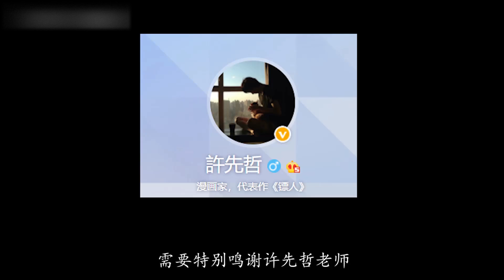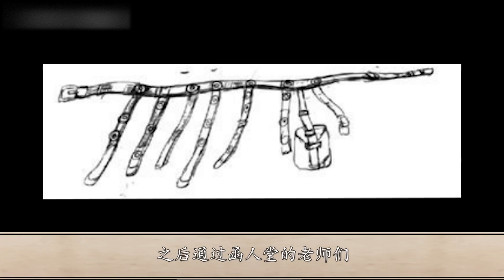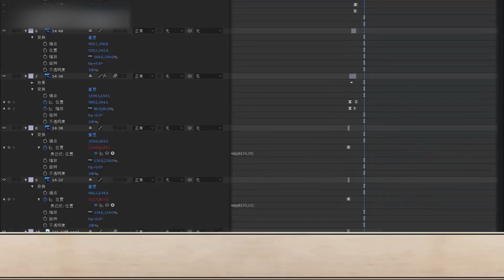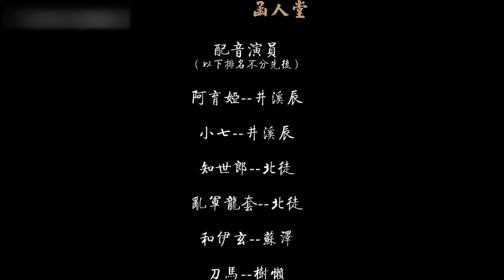一吻訣別！屬於中華的文化輸出！《鏢人》有聲漫畫+科普解說！【天师道的白山正】鏢人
大家好，這裡是【天师道的白山正】YouTube唯一官方頻道
天師道傳度弟子，獨立遊戲製作人~
米二、許先哲老師忠實讀者！
《中國奇譚》《一人之下》《鏢人》等國漫解說
一起來探尋二次元的中華文化
創作不易，請勿搬運！
我们的视频是为了为观众提供有价值的内容，绝对没有任何违规行为。 请注意，本视频完全符合YouTube社区准则，没有任何违规行为。